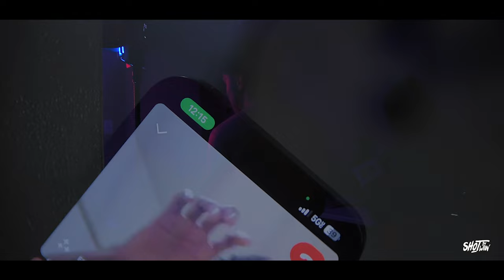LMG Huncho | StayDown Jay - Shit Bag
Gh5 music video - Gh5 2021 - Music Video Director